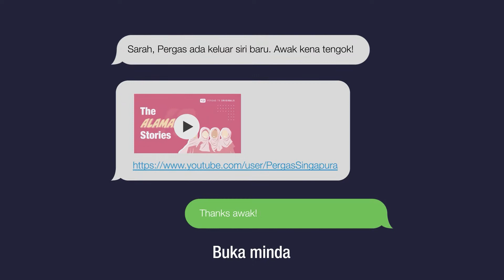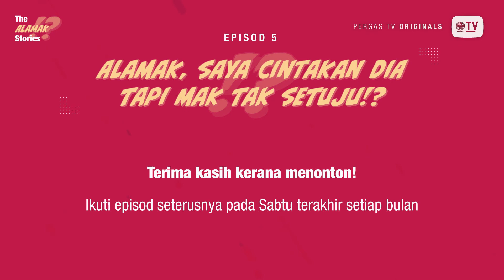Alamak, Saya Cintakan Dia Tapi Mak Tak Setuju?! - The Alamak Stories Ep 5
Siri The Alamak Stories episod 5 mengisahkan seorang anak yang sedang berhubungan dengan seseorang yang dia cintai, tetapi tidak direstui oleh ibunya. Adakah beliau tiada pilihan selain mengikuti kehendak ibunya?

Para panelis akan membincangkan adakah tedapat had dalam mentaati ibubapa, dan dalam situasi ini, adakah seorang anak tidak mempunyai kebebasan untuk memilih pasangan hidupnya?

Kongsikan video ini kepada rakan dan keluarga anda untuk manfaat bersama!